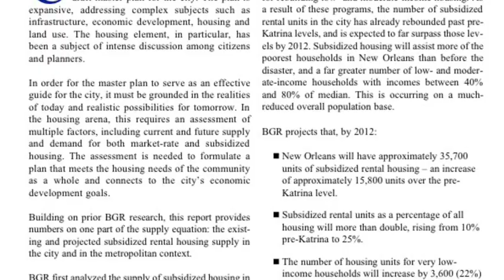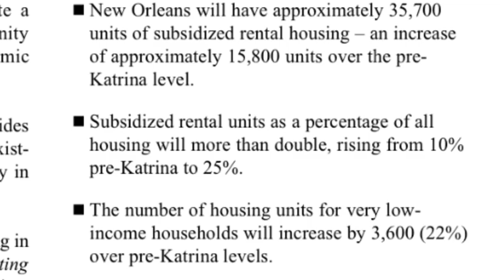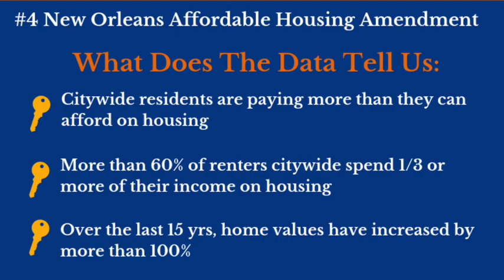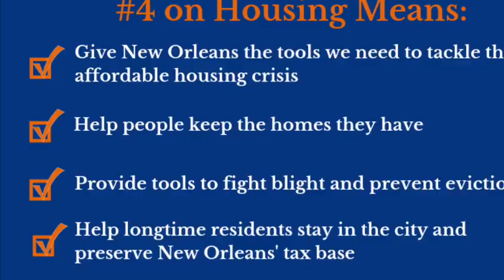New Orleans Affordable Housing Crisis: How We Got Here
Understanding how the crisis was created is step one. We cannot afford to repeat past missteps and that’s why the October 12th election is critical. It’s an opportunity for voters statewide to help New Orleans address our affordable housing crisis. The solution is #4. It puts the tools in our hands; giving our city the ability to create the solutions New Orleans needs. Local solutions to local problems. Early voting begins September 28th! CityOfYes laelex lalege sos.la.gov